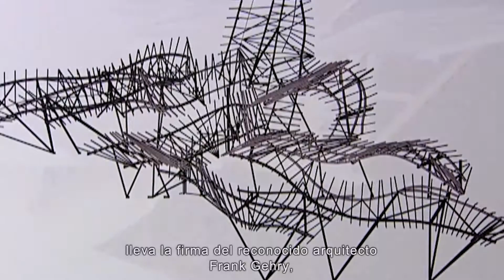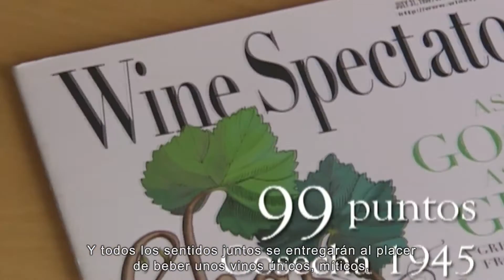Bodegas de los Herederos del Marqués de Riscal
Marqués de Riscal, bodega española que aúna Innovación y Tradición, ofreciendo los mayores estándares de calidad en sus productos.